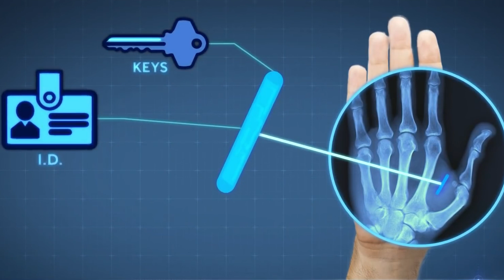What will life be like in 2099 ? - An Insight into the Future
Step into the year 2099 and discover a world where humans are becoming cyborgs! Witness the departure of the moon and the emergence of a mesmerizing Saturn-like ring, accompanied by artificial moons lighting up the night. Watch as medical marvels redefine our existence with perpetual heartbeat chips and bionic enhancements.